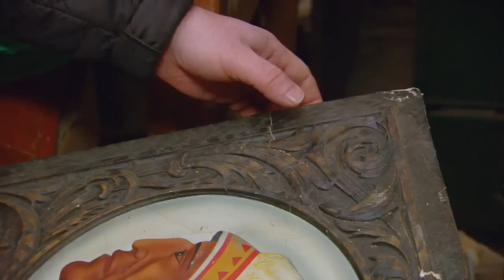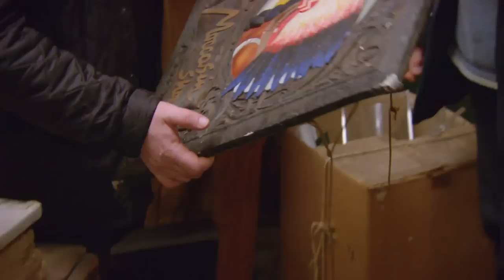Drew’s Bizarre, Brilliant & Beautiful Antiques! The Very Best Of Season 10 | Salvage Hunters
Drew cannot ignore a stunning antique at the best of times, and season 10 was no exception. He bought many fascinating items, from a massive collection of gorgeous rugs to an ink and quill set shaped like a bulldog. Here are a few of our favourites!

00:00 Buffalo Skull
01:38 French Mastiff Ink & Quill Set
02:45 Native American Sign
03:53 Organza Silk
05:51 Edwardian Leather Armchair
07:12 Persian Rug